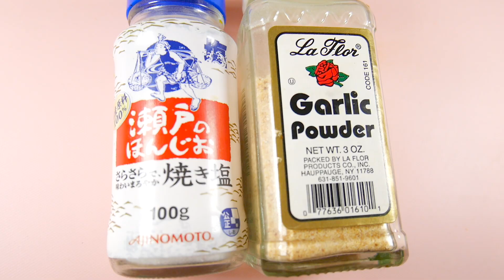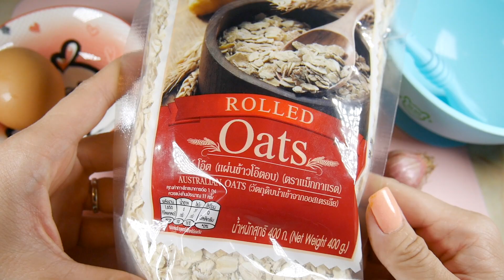ไข่ตุ๋นข้าวโอ๊ต ฟักทอง อาหารเช้าแบบง่ายๆ มีประโยชน์และอิ่มท้อง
:::: DEAR MOMMY  ::::
การทำอาหารเด็กไม่ใช่เรื่องยากอีกต่อไป

และ อย่าลืมกดกระดิ่งรับการแจ้งเตือนจะได้ไม่พลาดเมนูอาหารเด็กใหม่ๆนะคะ

ร่วมพูดคุย , แชร์ข้อมูล เกี่ยวกับลูกๆ
สามารถคอมเม้นได้ใต้คลิปได้เลยคะ
ถ้าแม่เดียร์มีเวลาจะเข้ามาตอบนะคะ